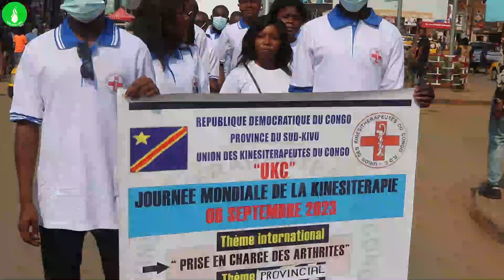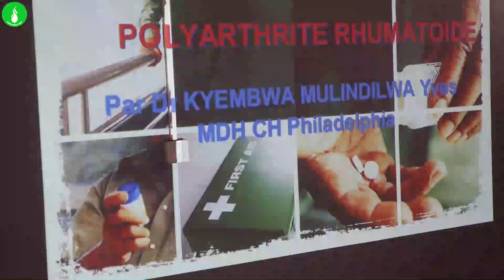SUD-KIVU : Les kinésithérapeutes dans la rue pour valoriser leur service